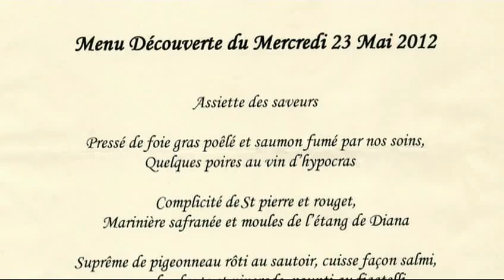Déjeuner au Pirate d'Erbalunga * - 22 mai 2012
A une dizaine de kilomètres au nord de Bastia, le petit port d'Erbalunga, dont Paul Valéry est l'une des célébrités, recèle un restaurant des plus attractifs. A ses commandes, le sympathique spinalien Jerry Monmessin qui a décroché en 2006, l'étoile du guide Rouge. Cuisine inventive et produits insulaires sont au programme gourmand de cet établissement qui permet presque de prendre ses repas les pieds dans la mer Tyrrhénienne.